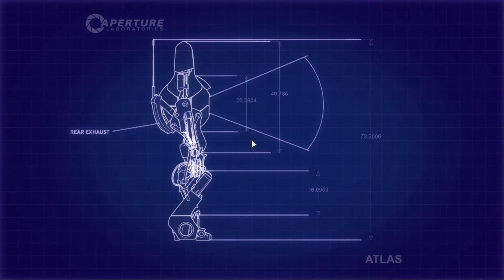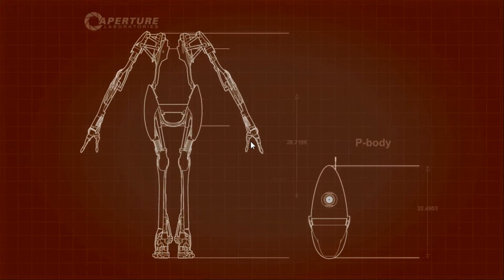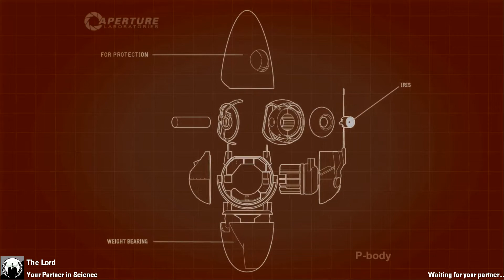Portal 2 Co-op /w MinecraftTheGuys | Part 01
The two idiots have been thrown into the lives of testing robots.
How will they manage all these tests?